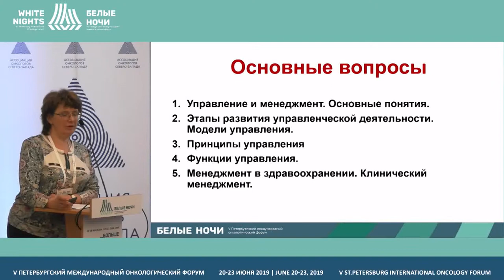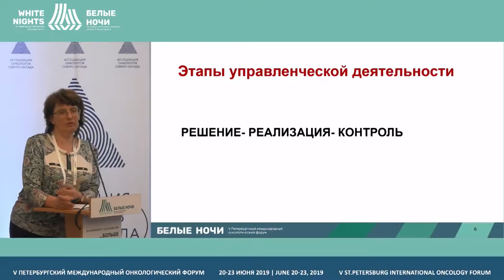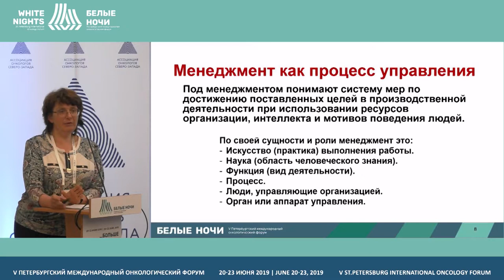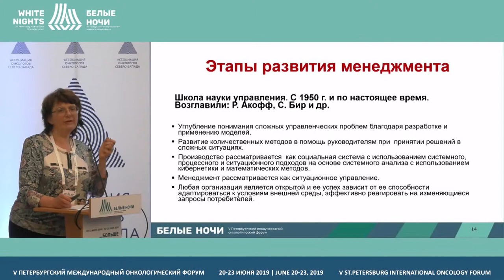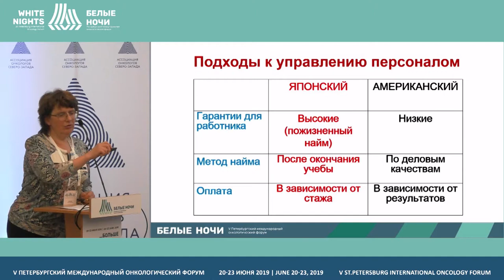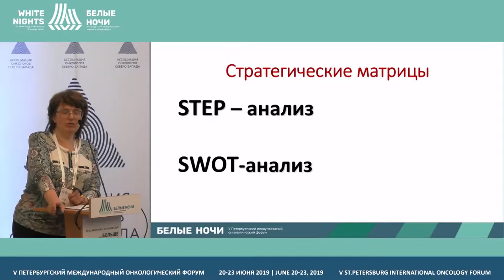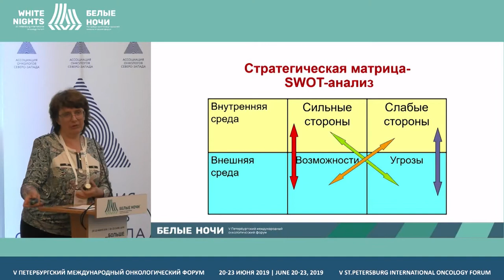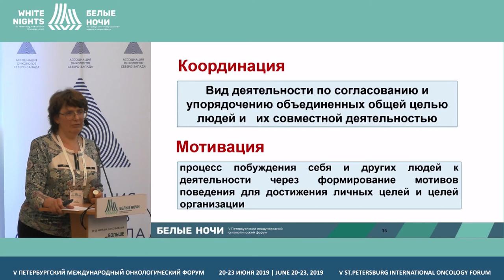Основы клинического менеджмента (Манерова О.А.)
Манерова Ольга Александровна, ФГАОУ ВО Первый МГМУ им. И.М. Сеченова Минздрава России  (Сеченовский Университет), Москва